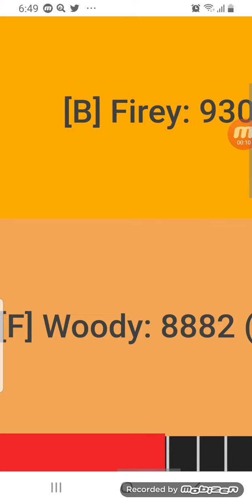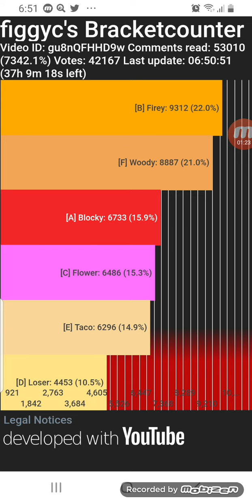SAVE LOSER BEFORE VOTING ENDS!